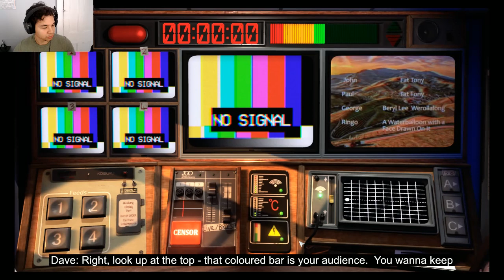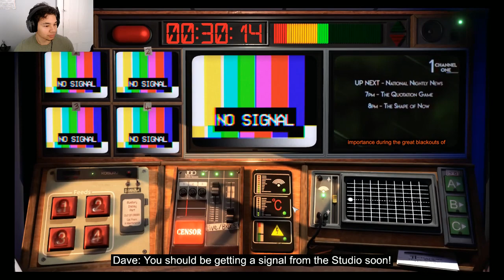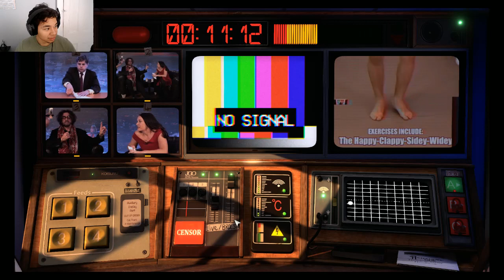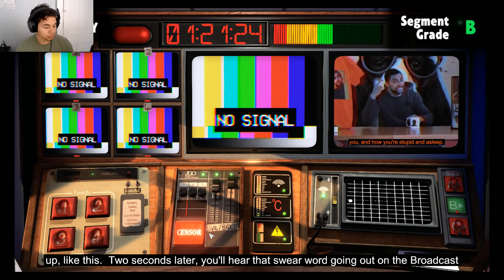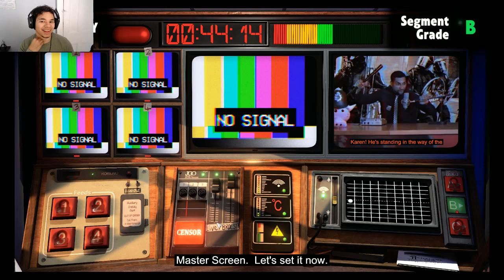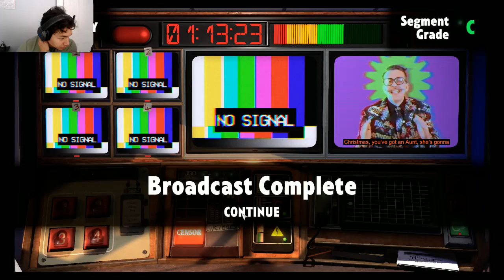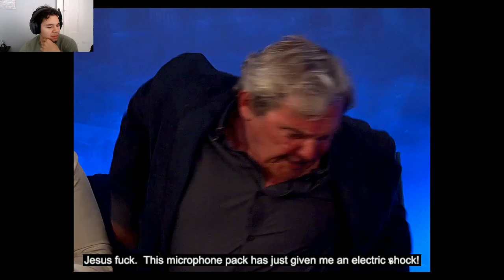LexPlay/ Not For Broadcast / I CONTROL IT ALL!!!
Full control over the new media, this means that it is my time to dominate the world with my new found power of network television or at least that is what I had thought.